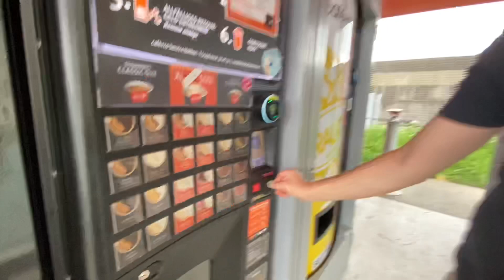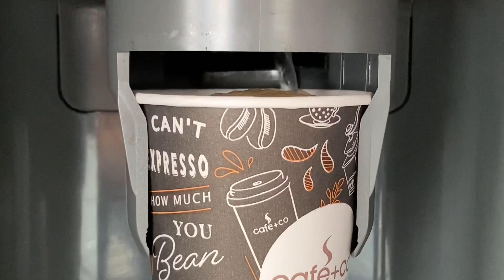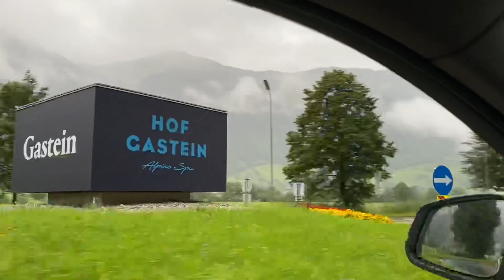MONTE CARLO OF THE ALPS💃🍹🏰GOING THERE | KEZZ AND MAXX | Filipina-Austrian couple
Bad Gastein is in Salzburg the state that provided the beautiful scenery for the popular Movie 🎥 Sound of Music. In it‘s best time it‘s been called the Monte Carlo of the Alps🏞. Now it's calmer, not so overrun anymore.

xxxX CREDITS Xxxx
Cut&Edit by Kezzelle Achleitner
Camera by Kezzelle Achleitner, Markus Achleitner